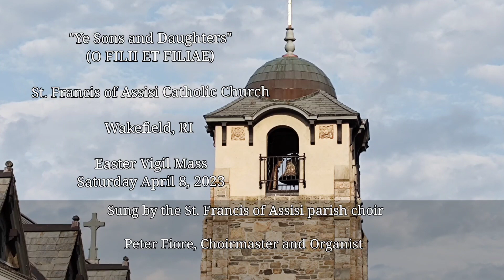Ye Sons and Daughters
Sung by the parish choir at the Easter Vigil Mass on Saturday, April 8, 2023